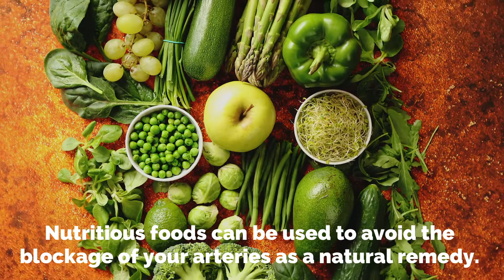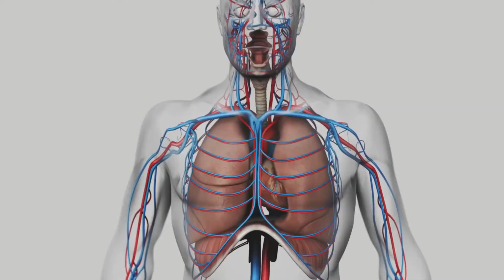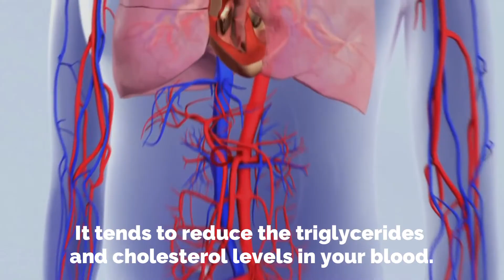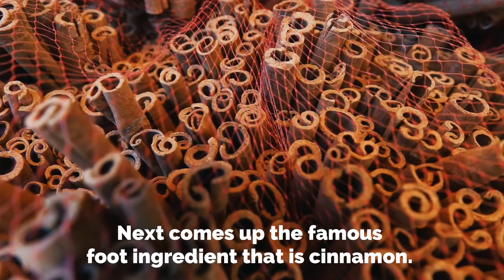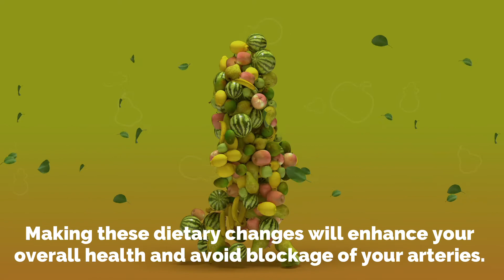How to Clean your Arteries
Arteries are the blood vessels that distribute the oxygen-rich blood to various tissues in the body from the heart. Increased plaque and blood flow suppression can lead to severe issues such as heart attack, strokes and other cardiovascular diseases. So, what can you do to maintain a healthy and an artery that is free from any blockage? Nutritious foods can be used to avoid the blockage of your arteries as a natural remedy. Here are six foods that you can consume to clear your blood vessels.

Heart disease is one of the massively spreading causes of deaths globally, and clogging of arteries is a significant problem now; many people are fond of eating a lot of food, especially junk food. These foods are unhealthy for them and can cause higher cholesterol levels. Some people have a higher consumption of sugars and fats in their meals that can also turn out to be harmful to them in the longer run. They may even clog your arteries, which can be dangerous, causing your blood pressure to rise.